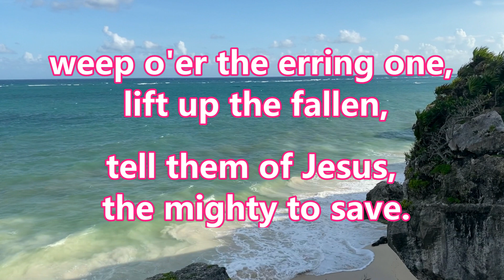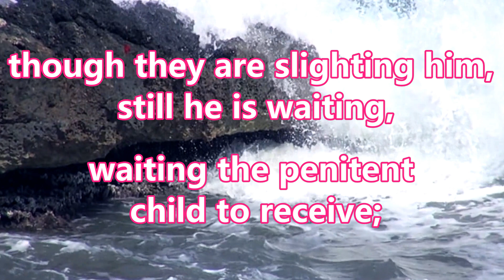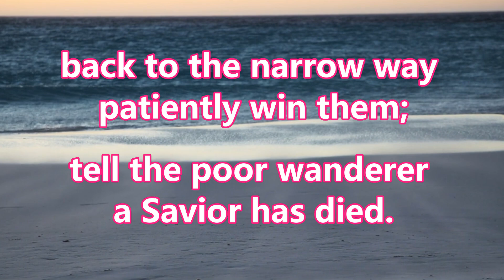367 Rescue the Perishing (Singing with Lyrics)